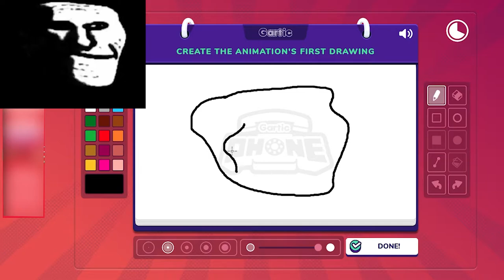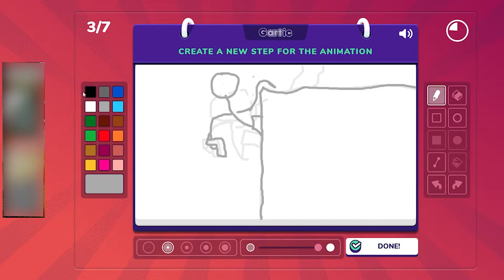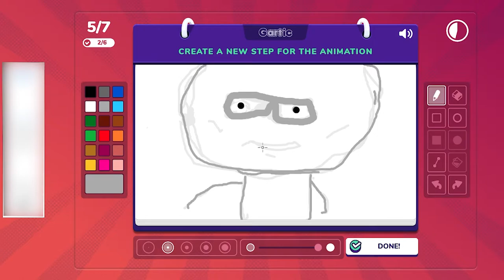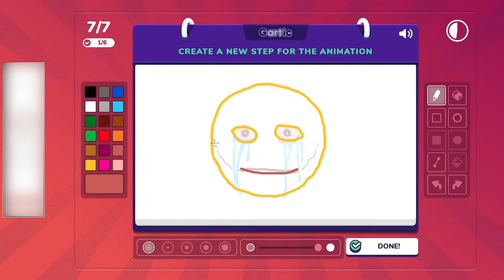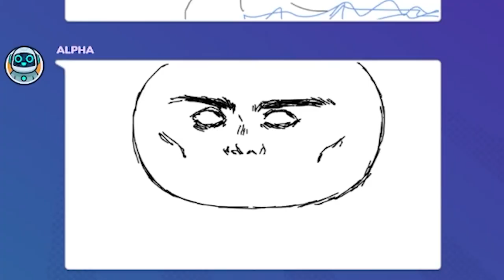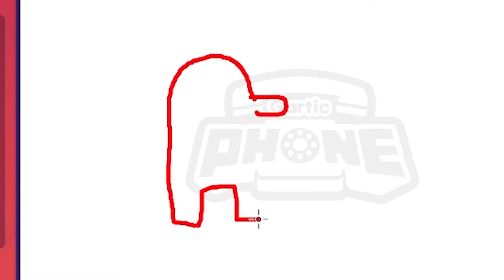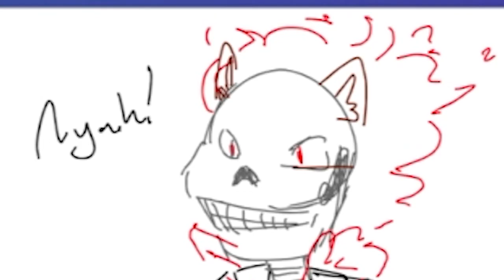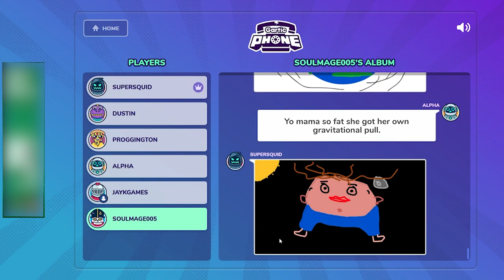Gartic Phone is EXTREMELY CURSED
Yeah prog and alpha are good artist, BUT I'M OBVIOUSLY BETTER

Prog's Wife Alpha: @alphar3s on Twitter
@sodium-chloride-blog on Tumblr.